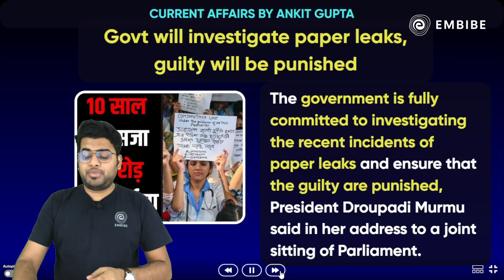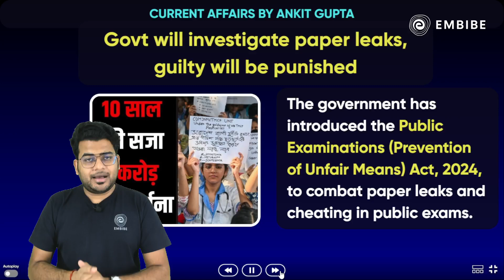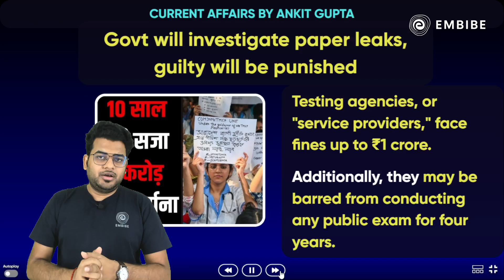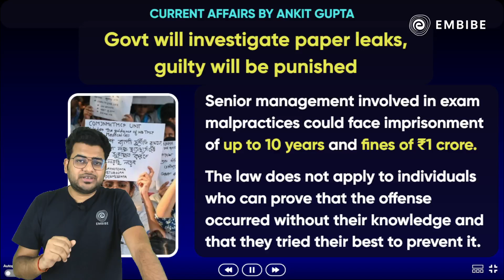पेपर लीक के दोषियों को मिलेगी कड़ी सजा | President Murmu Speech Anti-Paper Leak Law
Here in this video Ankit Sir gonna discuss about neet paper leak speech  of president Murmu speech.

Ace All Subjects of Bank & Insurance Exams Through LIVE Classes & Notes

Ace the Class Bank & Insurance 2024 Exams with Embibe: Achieve Bank & Insurance 2024 Exams. Get all updates on Bank & Insurance Exam Pattern, Syllabus and Preparation Strategies to enhance your performance in the Bank & Insurance. Embibe: Achieve Bank & Insurance Exams is the most powerful education platform ever invented for  IBPS, SBI, RRB(PO & Clerk), RBI, LIC & all other banking examinations.